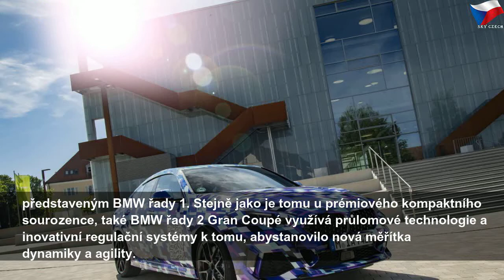První BMW řady 2 Gran Coupé s kamufláží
čtvrtek 25. července 2019
První BMW řady 2 Gran Coupé s kamufláží | Sky Czech